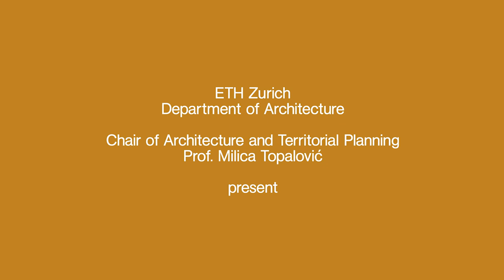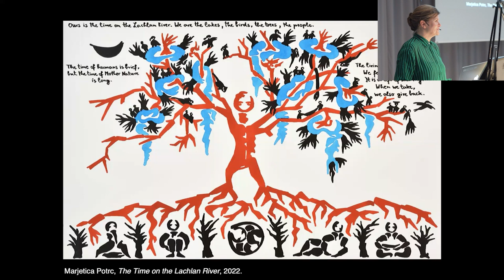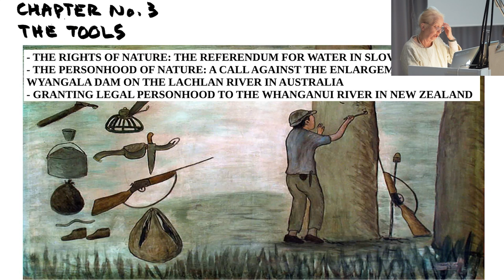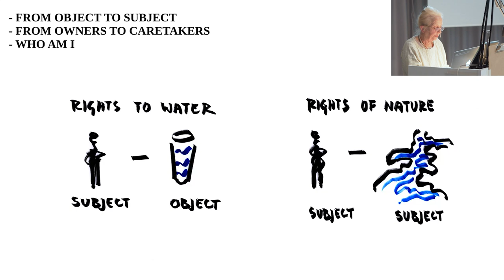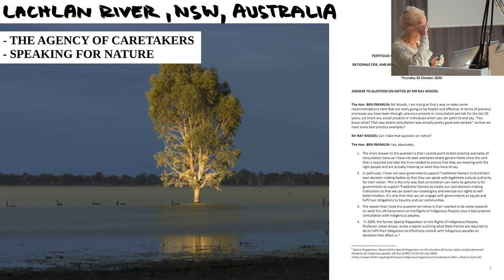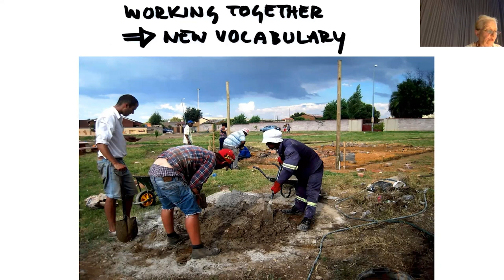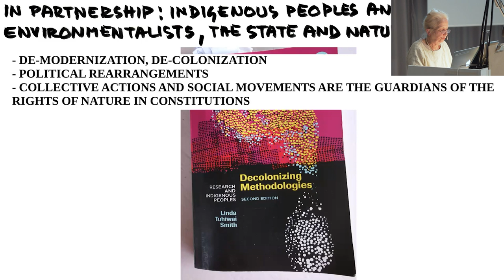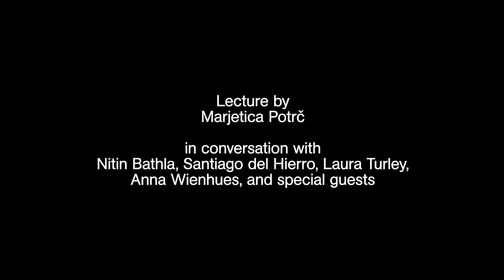Marjetica Potrč - THE PERSONHOOD OF NATURE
Marjetica Potrč in conversation with Nitin Bathla, Santiago del Hierro, Laura Turley, Anna Wienhues, and special guests

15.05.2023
THE PERSONHOOD OF NATURE

The 2021 referendum on water rights in Slovenia pointed to a shift in attitudes towards nature in contemporary culture: from a society of owners to a society of caretakers. In the eyes of a caretaker, a river is not an object but a subject. As a subject, its rights will eventually be recognized by law, which, no longer human-centred, will acknowledge the agency of nature. Who, then, is a river as a person, and what is our dialogue with it? Can a river own itself? What does a river want? Marjetica Potrč explored these issues in a project for the 23rd Sydney Biennale (2022), in which she collaborated with the Wiradjuri elder Ray Woods, a caretaker of the Lachlan River in New South Wales. She will discuss Woods’s knowledge and practices and their similarity to positions taken by today’s environmentalists.

Marjetica Potrč is an artist and architect based in Ljubljana. Her multidisciplinary practice merges art, architecture, ecology and anthropology. From 2011 to 2018, she was a professor of social practice at the University of Fine Arts/HFBK in Hamburg. Her work emphasises individual and community empowerment, problem-solving tools, and strategies for the future that transcend neoliberal agreement. A recent project at the 23rd Biennale of Sydney, Australia (2022), in which she collaborated with the Wiradjuri elder Ray Woods, focused on the rights of Nature.

The event is part of the lecture series
 SESSIONS ON TERRITORY—Urbanism in a Broken World: REPAIR.

Chair of Architecture and Territorial Planning, ETH Zurich Department of Architecture

Prof. Milica Topalović
Dr. Nazlı Tümerdem
Dr. Marija Marić
Jakob Walter
Jan Zimmermann

Qianer Zhu

GRAPHIC DESIGN
Goda Budvytyte

SESSIONS ON TERRITORY is a series of public debates on the political economy of architecture and territory. Focusing on agriculture, the upcoming series will draw upon relationships of care and reciprocity with soil and biodiversity from the past and present, to help move beyond consumerist techno-fixes, and toward more self-sufficient and ecological land practices. Through a series of debates with invited guests, the seminar will explore the critical agrarian questions emerging under 21st-century (extended) urbanisation. Every intervention by a guest speaker is followed by a panel discussion with invited respondents.